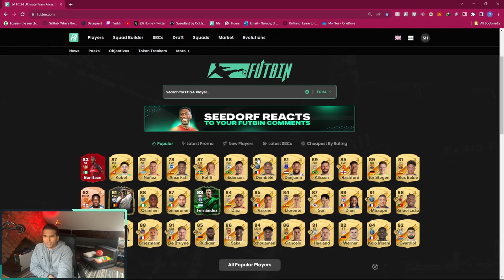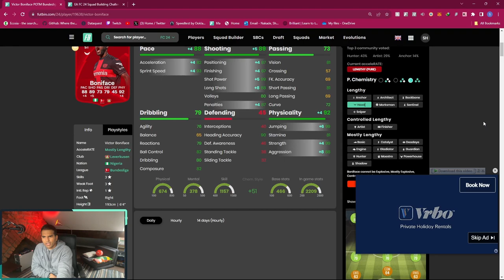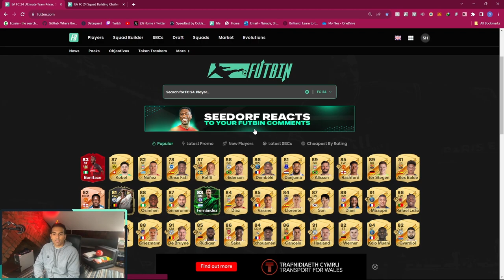LENGTHY AS DAY POTM BONIFACE!!!